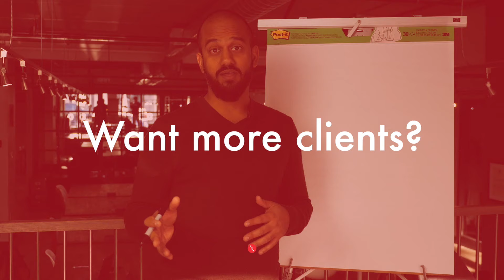It Won't Feel "Salesy" If You Can Deliver A Transformation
The paradox of sales:

You want people to buy, but you don’t want to seem salesy…

Let me ask you this:
You are selling something right?
And you are confident it delivers what you’re promising?

You need to be able to say yes to BOTH if you want to sell without sounding “salesy”

Because if you believe in it
If you’re confident you can deliver a transformation

Then you owe it to prospects to go out and sell